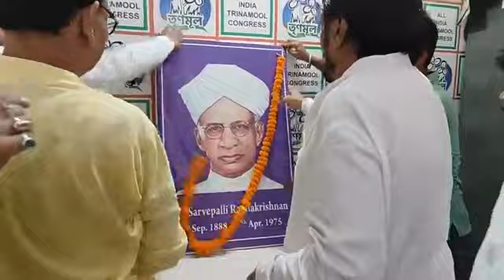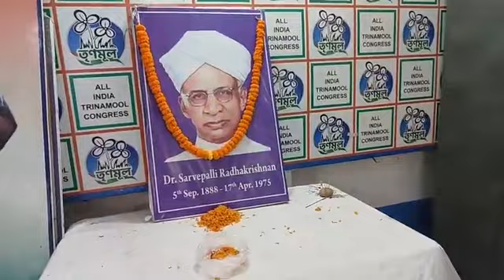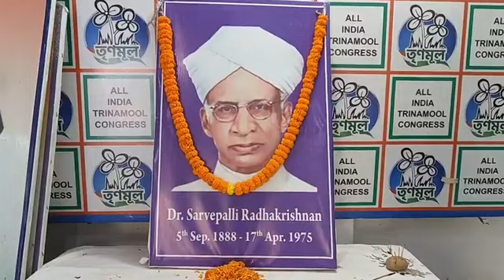🔴 Live from Islampur Bus Terminus | Teachers Day observations by TMC at Islampur